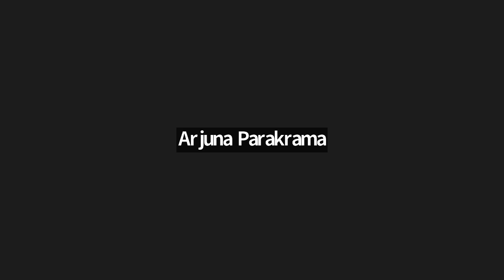Democracy and Social Movements in Sri Lanka (September 28, 2022)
This Zoom panel was hosted by the Center for South Asia at the University of Wisconsin-Madison as part of our Fall 2022 Lecture Series.

The discussion was moderated by Professor Sumudu Atapattu (Director, Global Legal Studies Center, UW Law School).

Featured speakers:

(Madu)Ranga Kalugampitiya
Arjuna Parakrama
Shanthi Senthe
Harini Amarasuriya
Vasuki Nesiah